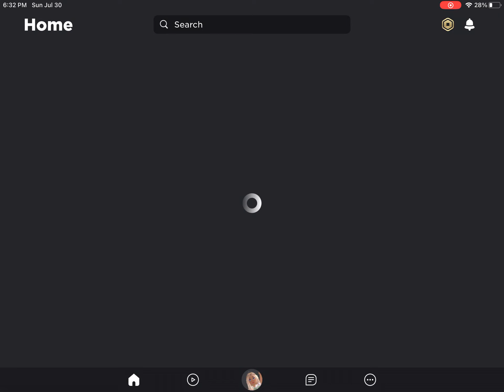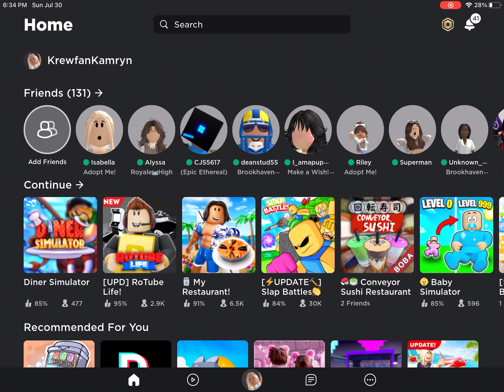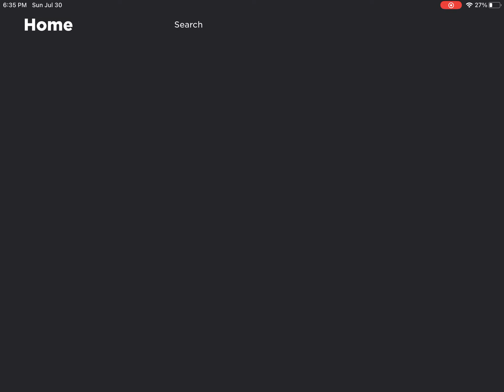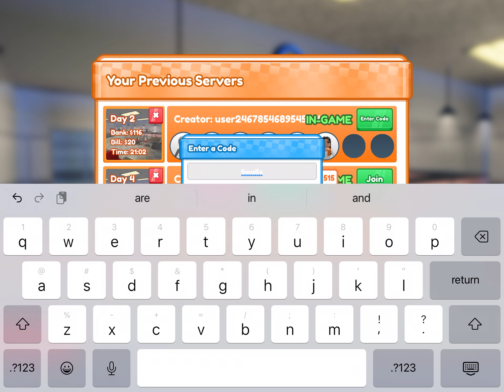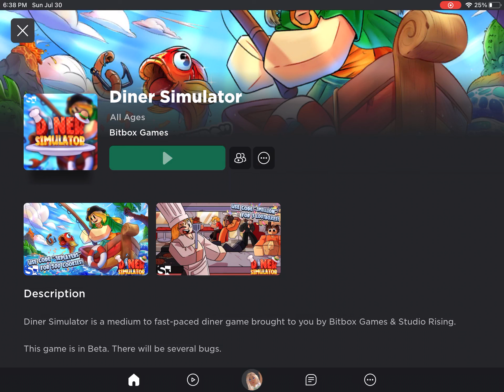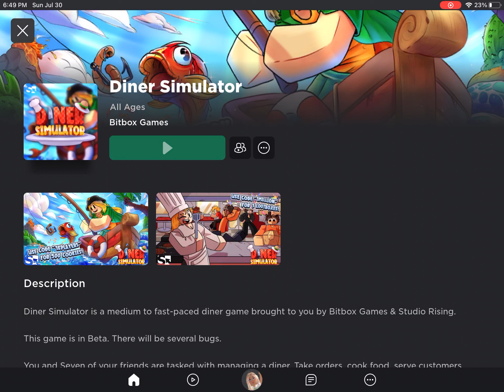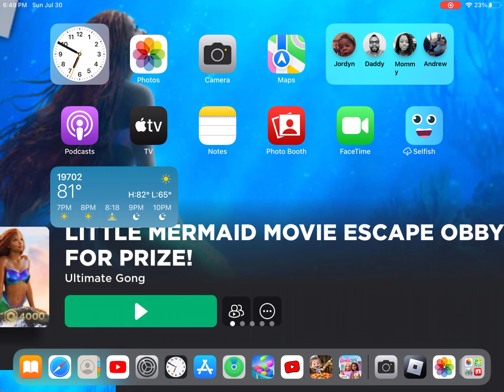Me playing dinner simulator